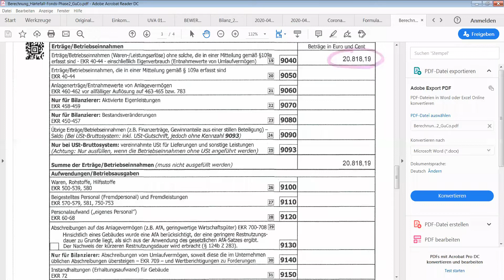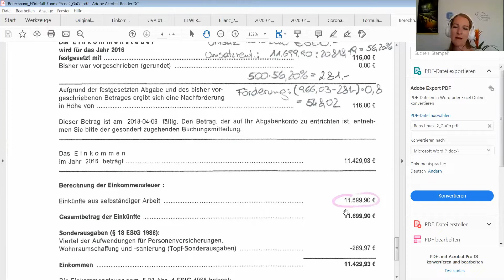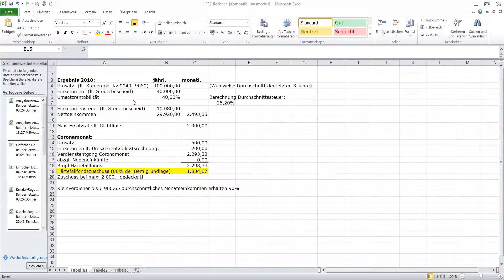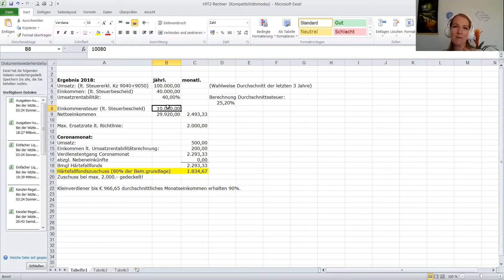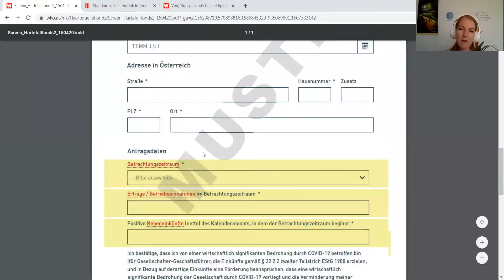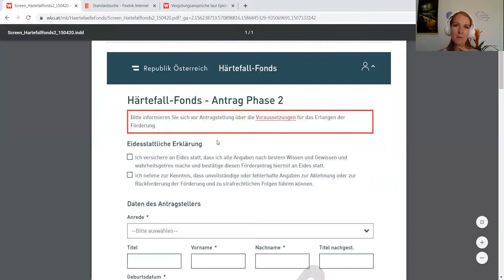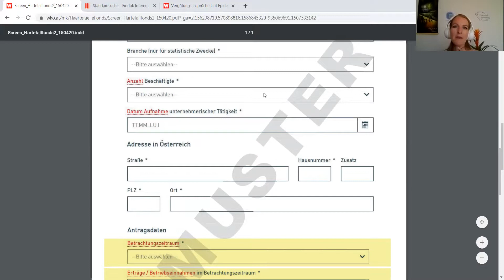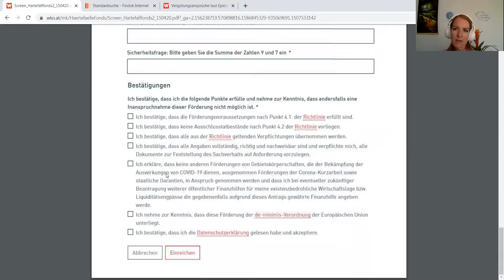Coronakrise: Beratung Härtefallfonds Phase 2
Unsere Bundessprecherin Sabine Jungwirth, der Regionalsprecher der Grünen Wirtschaft Salzburg Joschi Scheinast und die Steuerexpertin Verena Gutwirth geben wertvolle Tipps zur Phase 2 des österreichischen Härtefallfonds und stehen für Fragen exklusiv zur Verfügung, damit du rasch zu deiner finanziellen Unterstützung kommst.

Ab 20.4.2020 können Selbstständige in Österreich für die Phase 2 des Härtefallfonds ansuchen. Gegenüber Phase 1 sind deutliche Verbesserungen gelungen: Mehrfachversicherung, Nebeneinkünfte oder Unternehmensgründungen bis 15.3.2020 sind nun berücksichtigt. Einkommensgrenzen sind gefallen, es reicht eine Kranken- und/oder Pensionsversicherung.